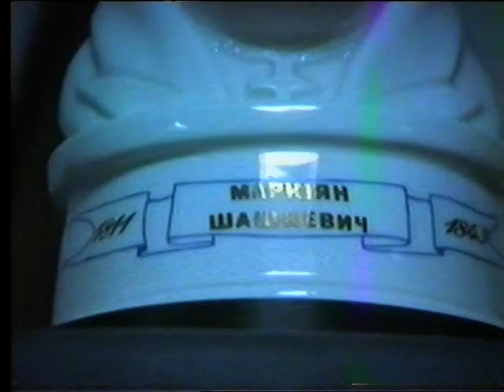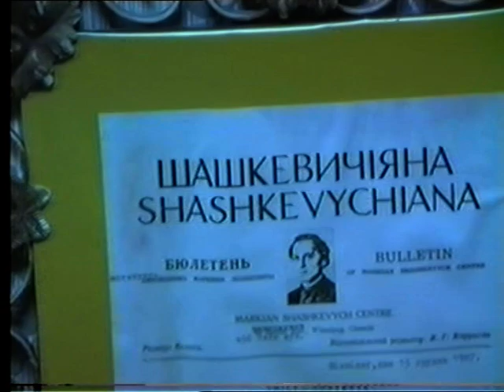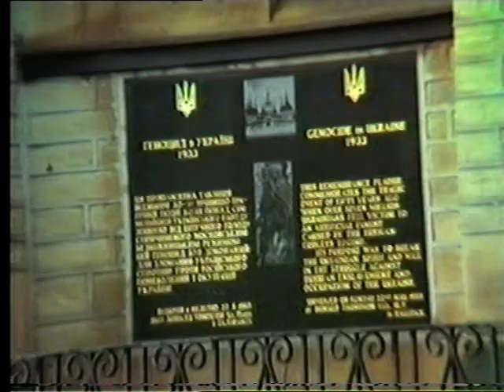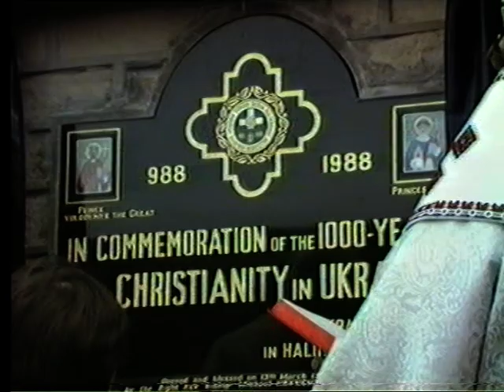aoun f 33 uvat 03 0102 1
Архів ОУН в УІС-Лондон. - Ф.33. Українське відеоархівне товариство в Брадфорді. Оп.3. - Од.зб 102. - Од.обл.1. Відкриття Музею Маркіяна Шашкевича в Галіфаксі: Частина 1
Eng.: Opening of the Markiyan Shashkevych Museum in Halifax.